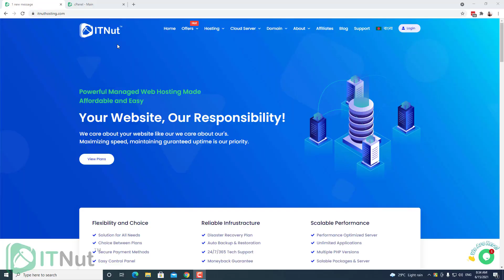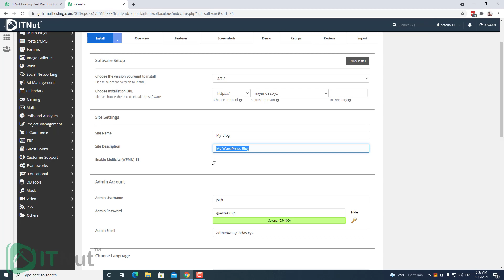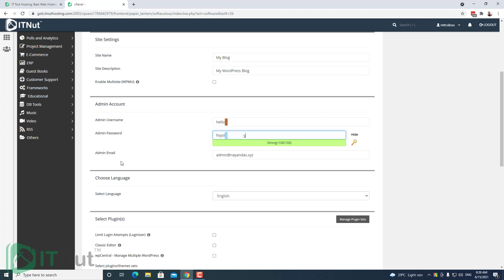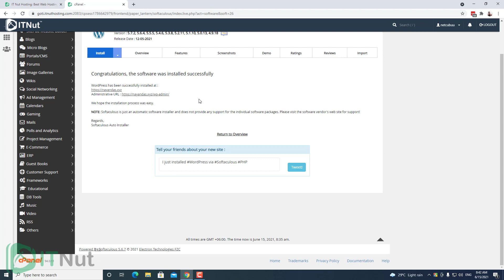How to install WordPress using Softaculous | Install WordPress in cPanel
Welcome to IT Nut Hosting. Today in this video we are going to show you how to install WordPress using softaculous.